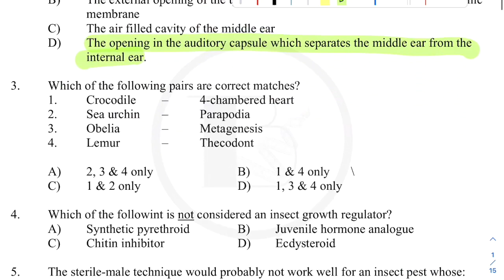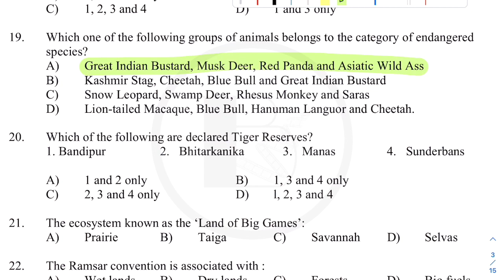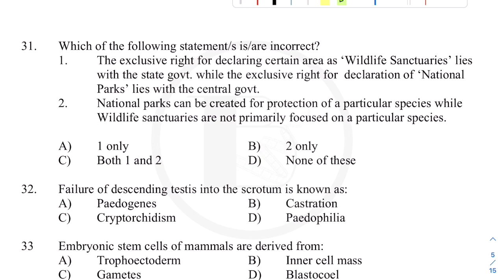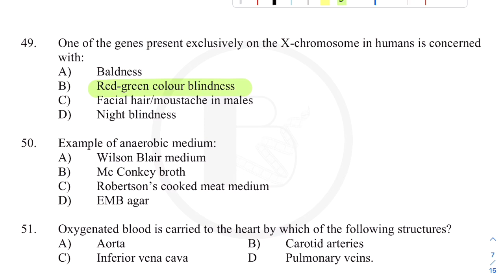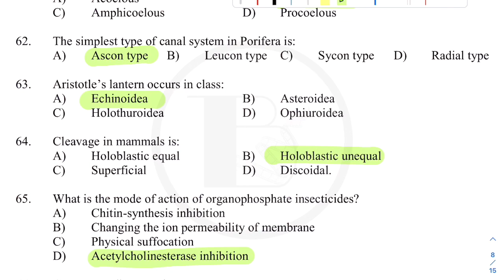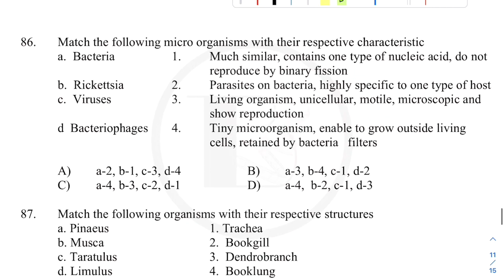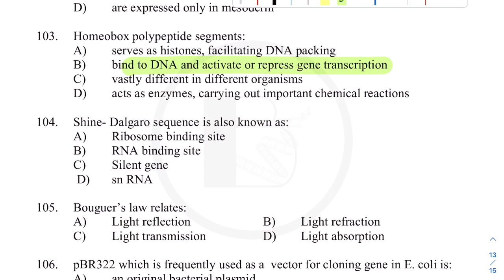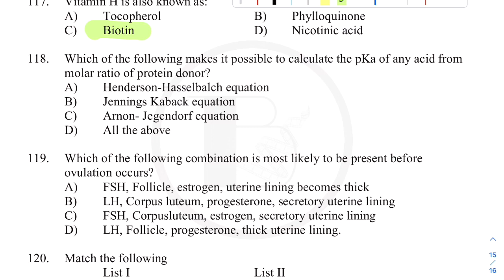SET EXAM||ZOOLOGY||PREVIOUS QUESTION PAPER||SOLVED||JULY 2021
The content being discussed in this video will be helpful for those appearing for the SET ZOOLOGY Exam.